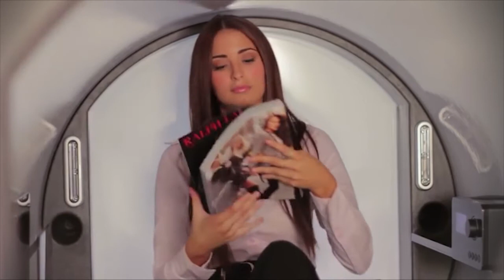Ranjang Keren dan Kreatif NewTopFiles 20/04